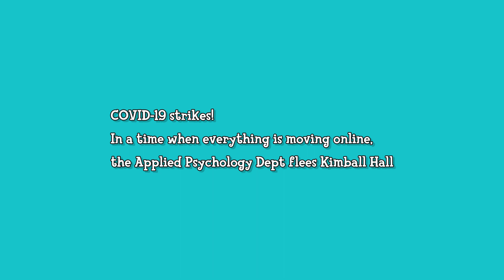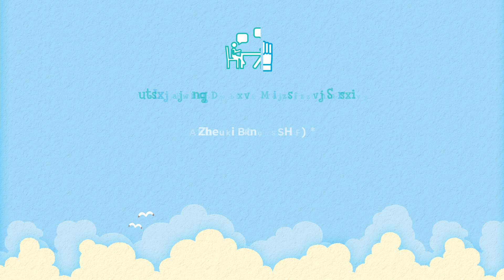Spring 2020 Applied Psychology Dept Awards Winners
The Applied Psychology dept joins the virtual world of Animal Crossing to announce this year's award dept. award winners!